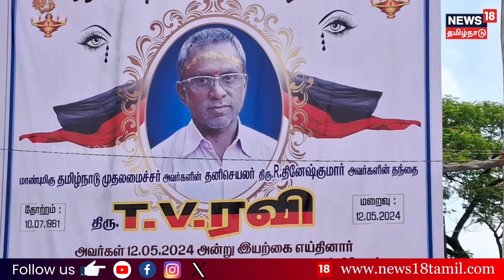தனிச் செயலரின் தந்தை மறைவு - நேரில் வந்து ஆறுதல் கூறிய முதல்வர் மு.க.ஸ்டாலின்.! | MK Stalin | N18V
தனிச் செயலரின் தந்தை மறைவு : நேரில் வந்து ஆறுதல் கூறிய முதல்வர் ஸ்டாலின்.! | செய்திகளை துல்லியமாகவும் துரிதமாகவும் வழங்கும் தமிழகத்தின் முதன்மை செய்தி தொலைக்காட்சி உங்கள் நியூஸ்18 தமிழ்நாடு.